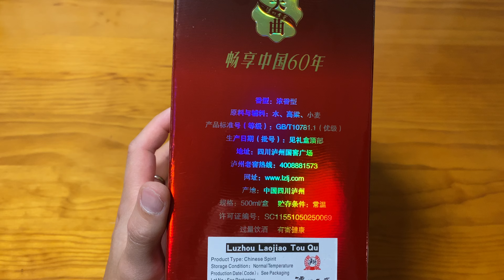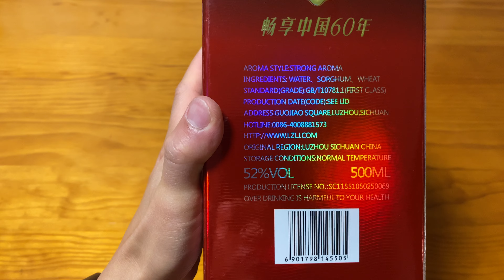Unboxing Luzhou Laojiao – Tou Qu 泸州老窖头曲